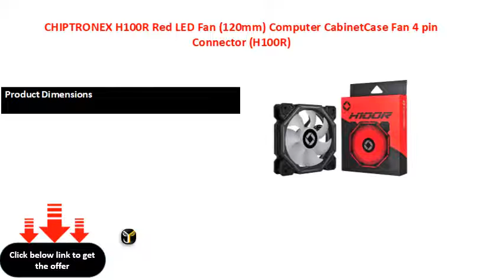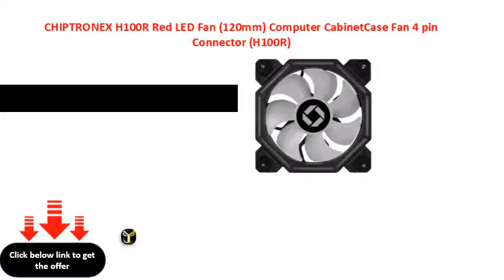CHIPTRONEX H100R Red LED Fan 120mm Computer CabinetCase Fan 4 pin Connector H100R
CHIPTRONEX H100R Red LED Fan (120mm) Computer Cabinet\\/Case Fan 4 pin Connector (H100R)
Product Dimensions
12 x 25 x 12 cm 150 Grams

H100R

Mounting Hardware
Case fan with screws

Noise Level
16 dB